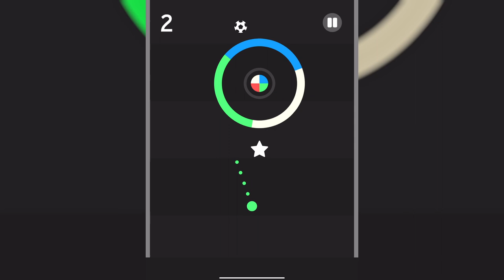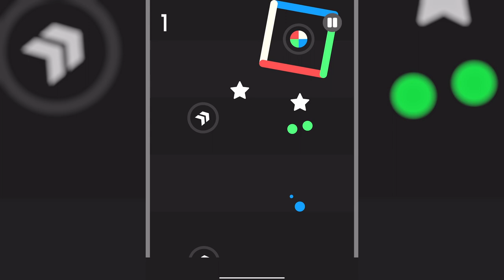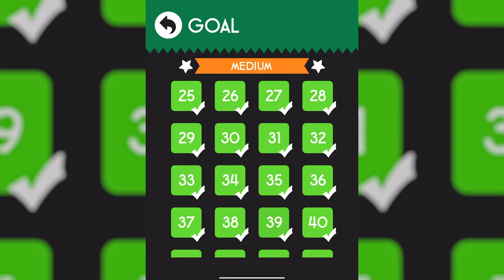UPDATED: Color Switch Goal Medium Levels 25-48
“You have to accept whatever comes, and the only important thing is that you meet it with the best you have to give.” - Eleanor Roosevelt

Goal Medium completed without using a single continue. If you are stuck on a level this is your key to unlock the secret of the next obstacle or see how close you are to the finish line.

Music: Goal Mode by the creator of Color Switch David Reichelt

Medium Start 0:00
Level 25 0:25
Level 26 0:31
Level 27 0:49
Level 28 1:05
Level 29 1:28
Level 30 1:45
Level 31 2:02
Level 32 2:22
Level 33 2:42
Level 34 3:02
Level 35 3:25
Level 36 3:47
Level 37 4:00
Level 38 4:22
Level 39 4:37
Level 40 4:58
Level 41 5:16
Level 42 5:40
Level 43 6:00
Level 44 6:17
Level 45 6:37
Level 46 7:04
Level 47 7:28
Level 48 7:52
Medium Complete 8:28